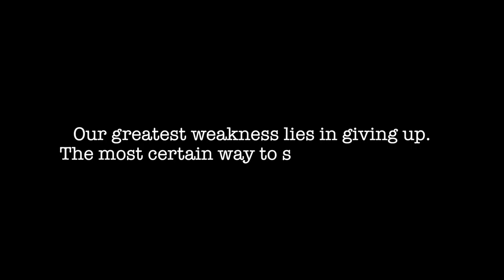Filler (UPDATE)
~ Before the Revival

~ GO STEAK SOUCE ON THE LIKE BUTTON (GET THIS VIDEO 10 LIKES)

(GET TO SEE THE BEHIND THE SCENES AND GET UPDATED FAST BY ME)